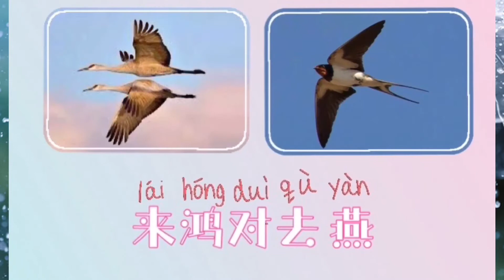声律启蒙 • 一东 (slow)